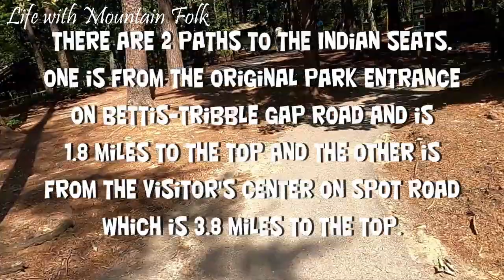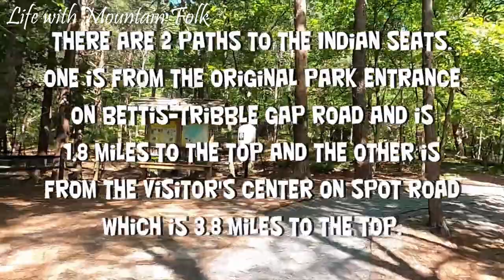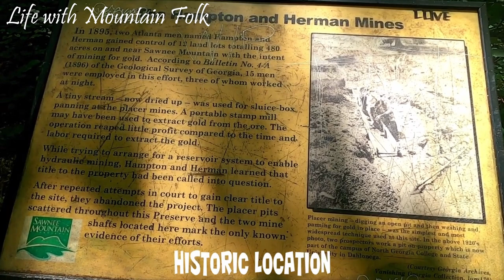Prepare To Be Amazed: Exploring The Indian Seats For A Breathtaking View!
The Indian Seats Trail, named for the naturally carved seat-like depressions in the granite outcrops at the Sawnee Mountain summit, form a five-mile loop that connects the lofty mountain summit with historic gold mine shafts in a mixed deciduous and coniferous forest.